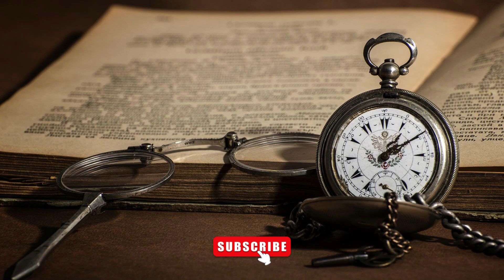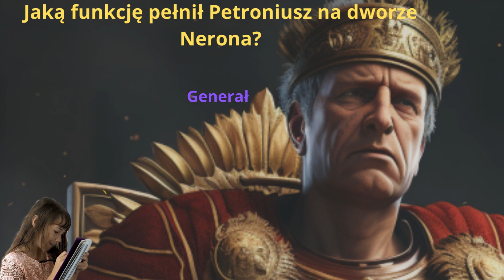Quo Vadis - Test Twojej Wiedzy o Arcydziele H. Sienkiewicza - Czesc 1.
Dziękujemy za wszystkie ☕ 🍔 🍟 🍦

Odkryj, ile naprawdę wiesz o słynnej powieści Henryka Sienkiewicza, która przenosi nas w głąb skomplikowanego świata starożytnego Rzymu! "Quo Vadis" to nie tylko historia miłosna, ale i opowieść o zderzeniu dwóch światów: pogańskiego i chrześcijańskiego. Czy jesteś w stanie odpowiedzieć na pytania dotyczące losów Winitiusza, Ligii oraz innych pamiętnych postaci? Sprawdź się w naszym quizie, który zabierze Cię w podróż do czasów Nerona i wyznawców nowej wiary. Przetestuj swoją wiedzę o lekturze, która na stałe wpisała się w kanon polskiej literatury. Dołącz do grona znawców "Quo Vadis" i podziel się swoim wynikiem w komentarzach!